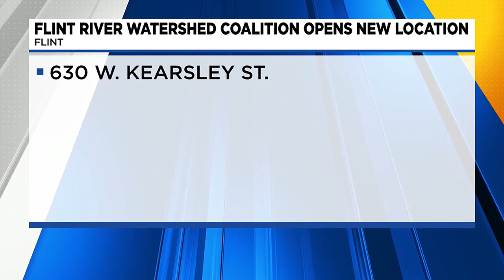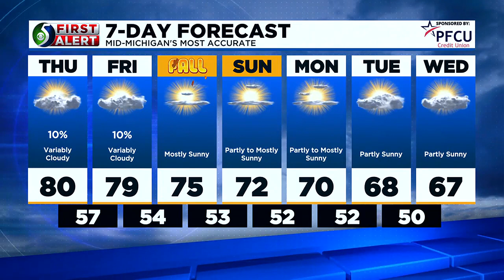TV5 news update: Thursday afternoon, Sept. 21